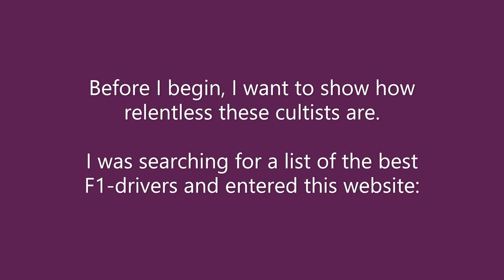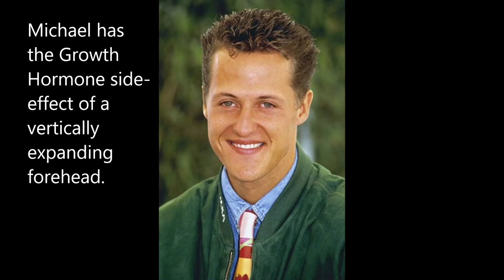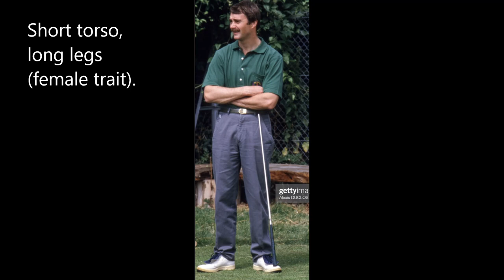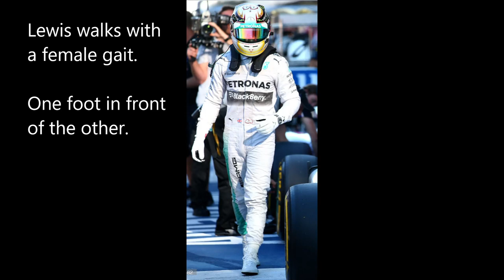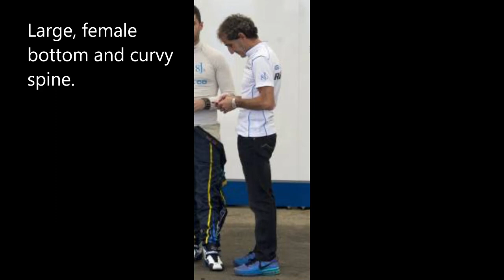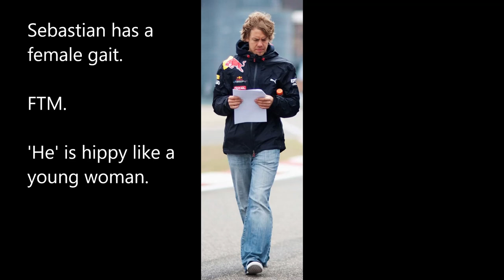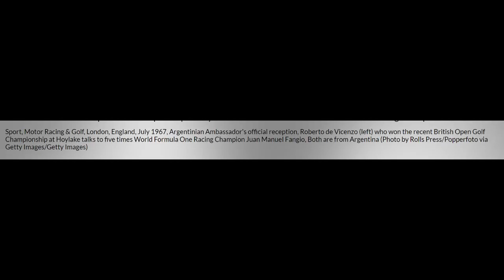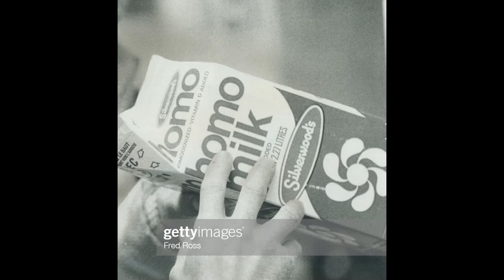F1 All-Time Greats Are All FTM!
I examine the all-time, great, F1 drivers.